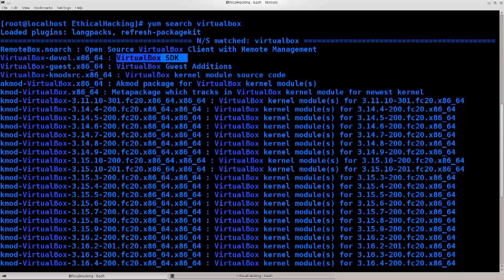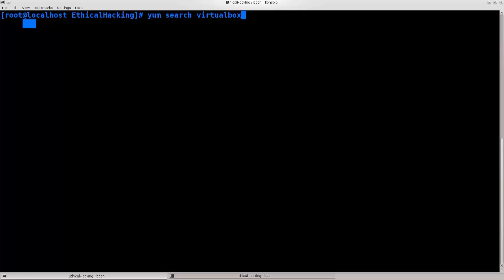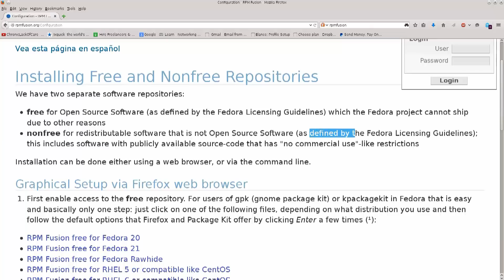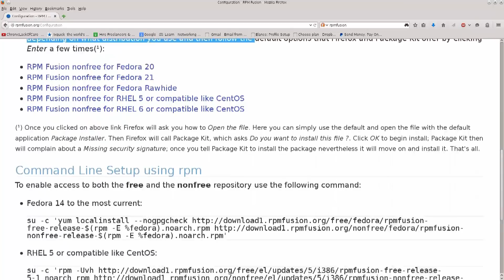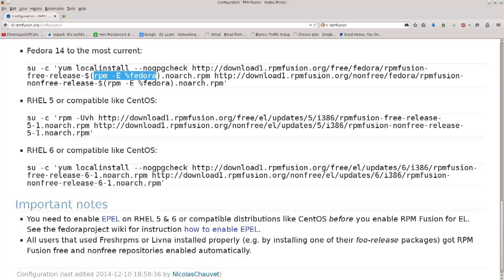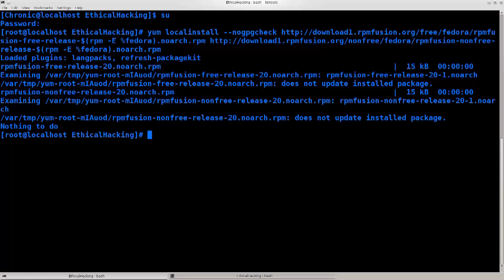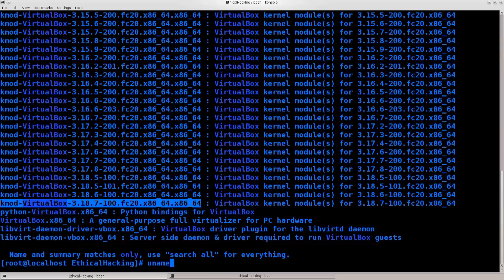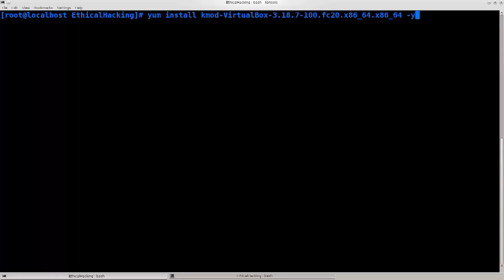Learn Kali Linux Episode #6: VirtualBox Installation Using the Linux Package Manager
In this lecture we will install VirtualBox through the Linux package manager. First, we will need to download RPM Fusion to gain access to additional software repositories within Linux.